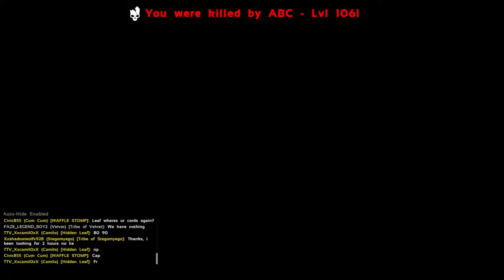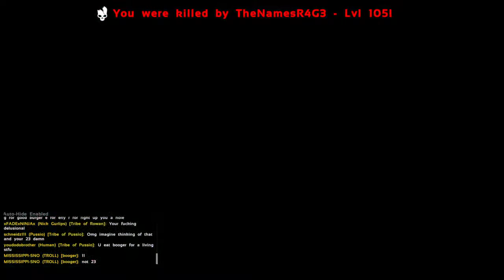Ark: NEW SERVER!|Part 1|Velvet's life